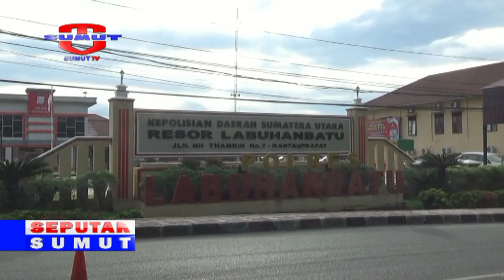PENEMUAN JAS4D BAYI DIKEBUN KARET